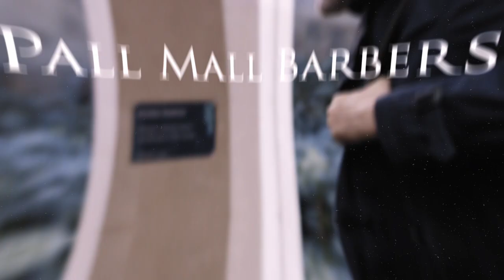London Barber | Barber Paddington - Pall Mall Barbers Paddington | Barber Shop Paddington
Pall Mall Barbers Paddington, for the best in men’s haircuts, beards and wet shaving, providing the best mix of old school barber service for the modern man. barber services including the sharpest haircuts, fine traditional wet shaves and beard trims using Pall Mall Barbers very own award winning barber product range, it’s an experience that seamlessly blends barber tradition and history with excellence to provide the very best barber service around paddington. Pall Mall Barbers Paddington for barber services, men’s haircuts, wet shaves, beard trim and men’s grooming products. Our barbers based in paddington for best barber services around the area sign up on the website for £5 voucher on your first visit.'

Barber Paddington, Pall Mall Barbers Paddington, Barber Shop Paddington, Men’s haircut Paddington

Take a look inside our Paddington barbershop located a short walk away from Paddington Station.

The only place to go for the best mens haircut in West London 😎

Barbers in London | Pall Mall Barbers Paddington.

💻 or download the Pall Mall Barbers App📱